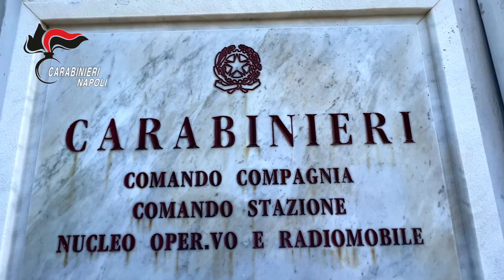Droga in penisola sorrentina da Torre Annunziata: 33 arresti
Le immagini girate dagli investigatori ritraggono i momenti di vendita delle dorga nei comuni della penisola